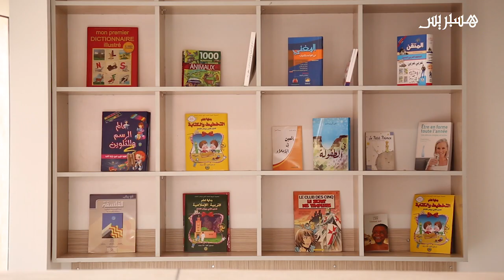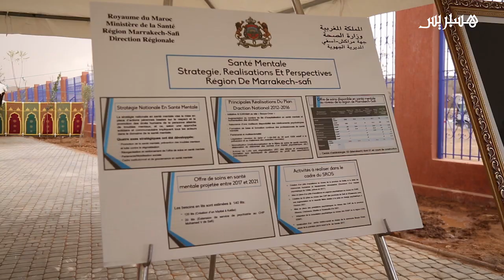تدشين مستشفى للأمراض العقلية بقلعة السراغنة من طرف الوزير الوردي